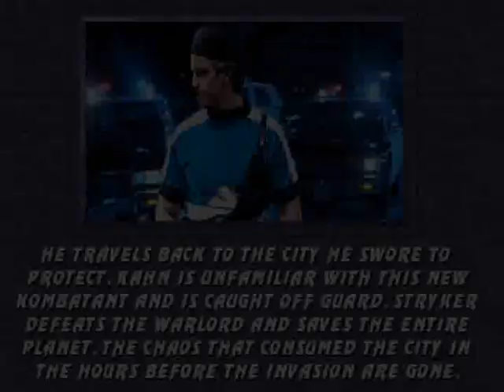Mortal Kombat Chaotic 2 Gameplay (Stryker) Full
hola amigos de youtube como estan? espero que bien porque les vengo a compartir un gameplay de mortal kombat chaotic 2 con stryker. espero que les guste :)

hello youtube friends how are you? I hope well because I come to share a gameplay of mortal kombat chaotic 2 with Stryker. hope you like :)